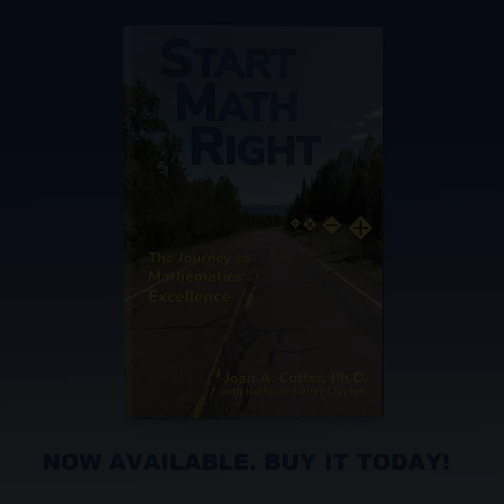Start Math Right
Dr. Cotter discusses her new book, Start Math Right: The Journey to Mathematics Excellence!

Start Math Right provides a comprehensive journey through the history, concepts, and teaching strategies of elementary mathematics. This book covers foundational topics like number sense, counting, subitizing, and place value, as well as advanced subjects such as multiplication, division, fractions, and decimals.

Start Math Right equips educators with practical tools and innovative methods that foster lasting mathematical understanding by teaching students how to think.

Whether you are looking to deepen your understanding as a seasoned educator, are beginning your journey as a new teacher, or are a parent curious about better ways to teach math, this book offers insight, encouragement, and practical ideas.